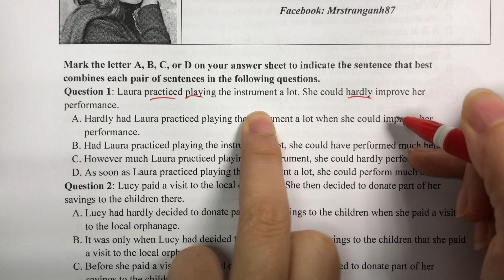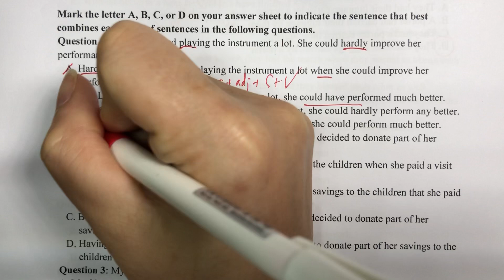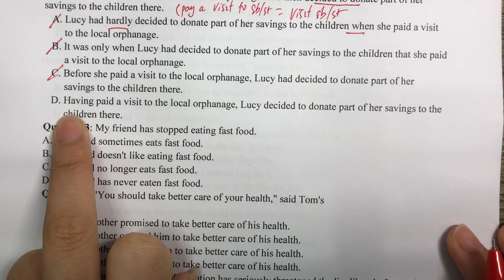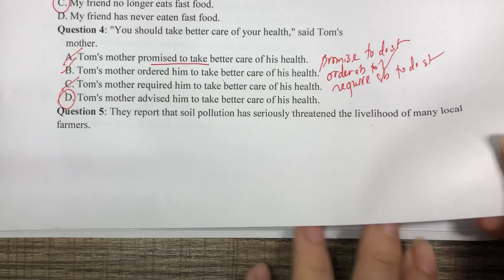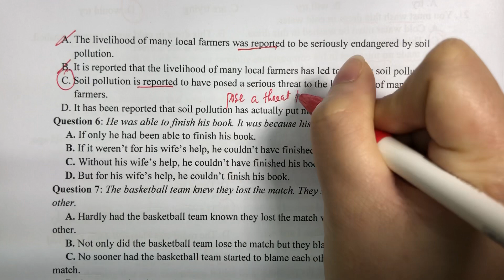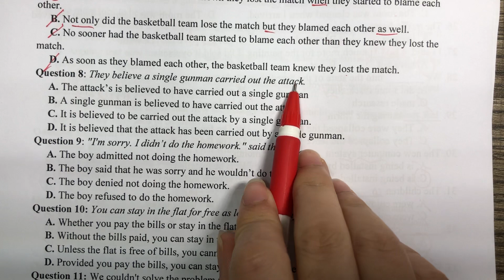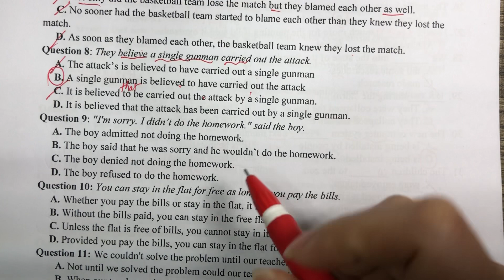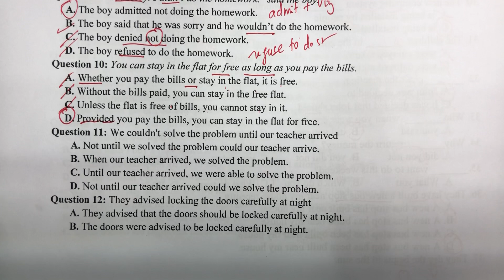Nhóm tổng ôn 2: btap 2/3(1-10)